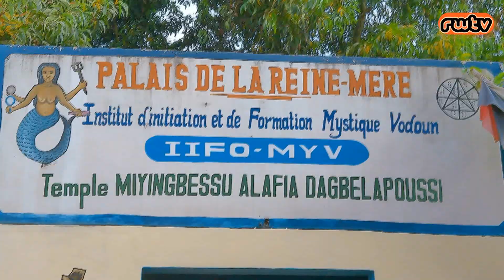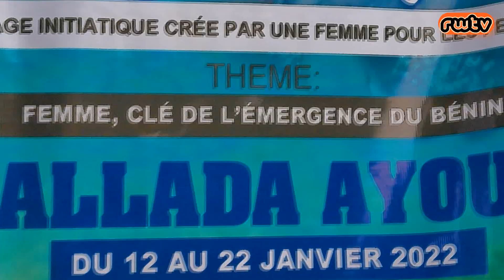FESTIVAL MITON DJOGBÉ NAHYE, CLAP DE FIN.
🇧🇯La cérémonie de clôture de la 5e édition du festival Miton Djogbé Nahyé, s'est déroulée sur le site du dit festival ce samedi 22 Janvier 2022, à Ayou dans la commune d'Allada.